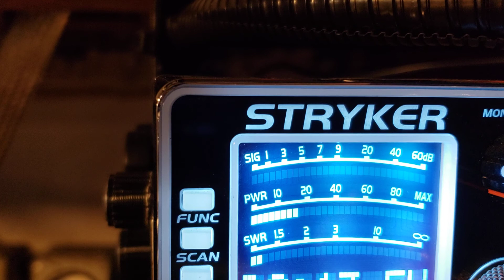Spaceman, Coyote Local talking. Sacramento